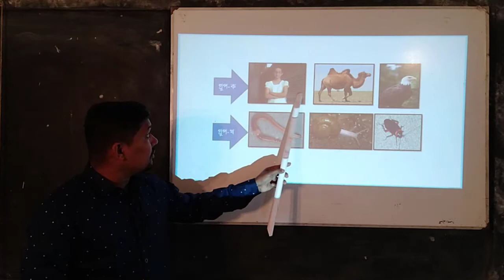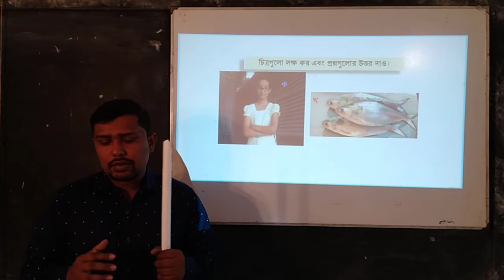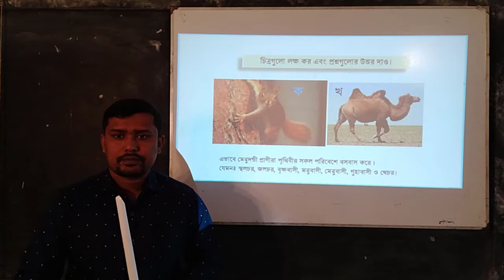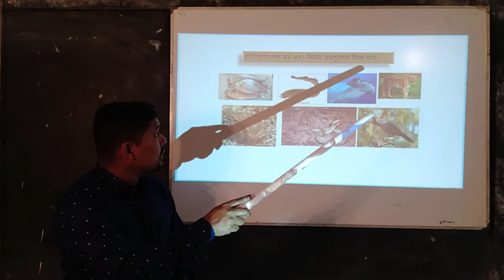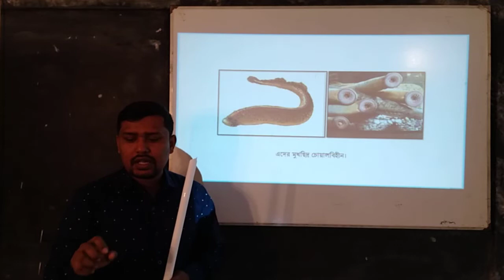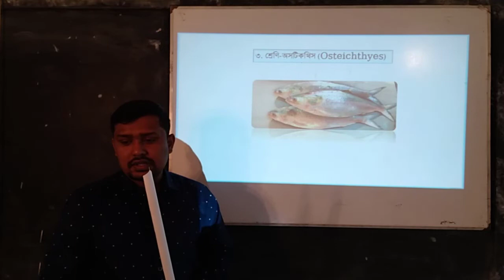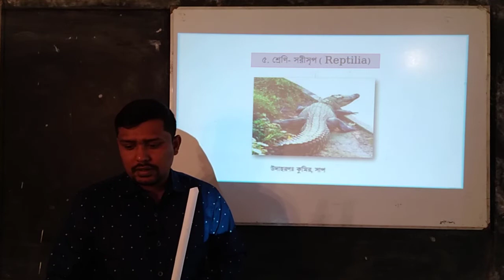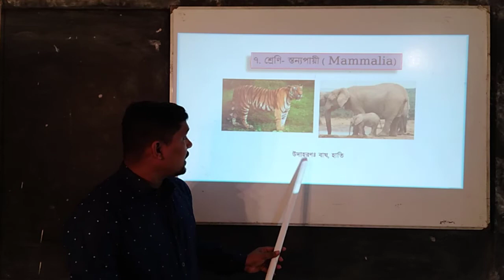কর্ডাটা পর্বের প্রাণীদের স্বভাব, বাসস্থান ও শ্রেণিবিন্যাস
১. কর্ডাটা পর্বের প্রাণীদের স্বভাব ও বাসস্থান বর্ণনা করতে পারবে;
২. কর্ডাটা পর্বের প্রাণীদের সাধারণ বৈশিষ্ট্য বর্ণনা করতে পারবে;
৩. কর্ডাটা পর্বের উপপর্বগুলো সনাক্ত করতে পারবে;
৪. মেরুদণ্ডী প্রাণীদের শ্রেণিবিন্যাস বর্ণনা করতে পারবে।